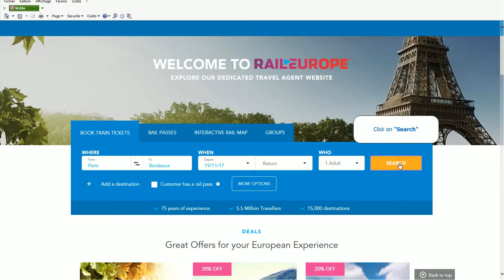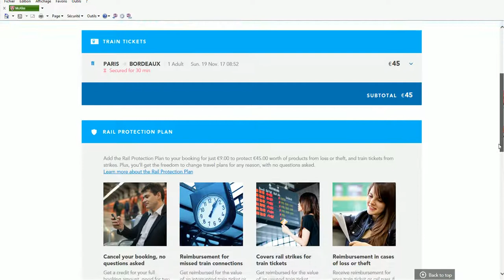How to Book: P2P Tickets, Single Destination Itinerary